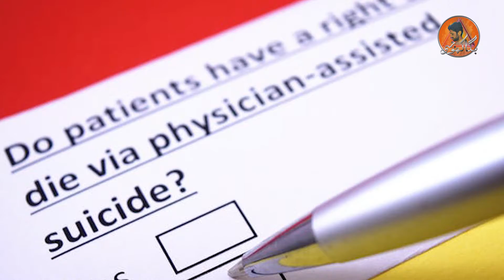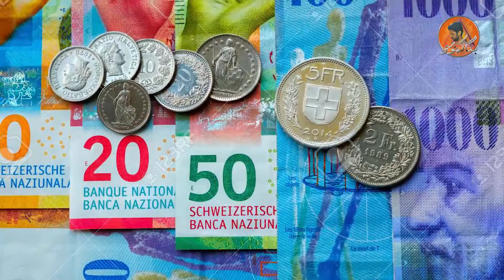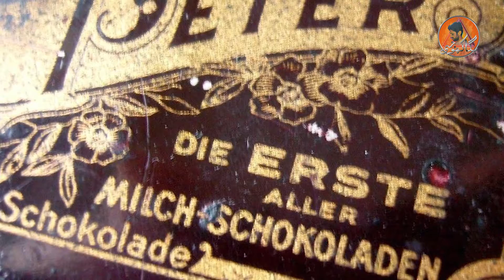Worlds most Beautiful and Safest Country You might not know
سوئٹزر لینڈ دنیا کا سب سے پرامن ملک
یہاں سب سے زیادہ سیاح کیوں آتے ہیں!